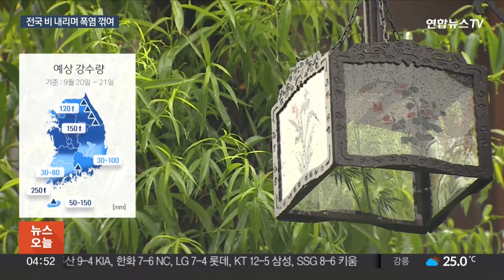비와 함께 물러나는 폭염…오늘부터 장마철 같은 폭우 / 연합뉴스TV (YonhapnewsTV)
비와 함께 물러나는 폭염…오늘부터 장마철 같은 폭우

[앵커]

어제(19일)도 많이 더웠습니다.

길었던 폭염은 오늘(20일)부터 전국에 내리는 비와 함께 완전히 물러날 것으로 보입니다.

내일(21일)까지 많은 양의 비가 내리겠는데, 중부 지방은 장마철과 같은 집중호우가 예상됩니다.

임하경 기자입니다.

[기자]

추석 연휴가 끝나고도 폭염은 끈질기게 이어졌습니다.

목요일, 경남 양산과 김해, 전북 정읍은 낮 기온이 37도를 넘어서며 하루 만에 또다시 9월 최고기온 기록을 경신했습니다.

길었던 늦더위는 금요일 전국에 내리는 비와 함께 드디어 물러갑니다.

우리나라에 유례없는 폭염을 일으킨 티베트 고기압의 세력이 약해지면서 북쪽에서 찬 공기가 내려오는데, 이 공기가 남쪽에서 태풍이 불어 넣는 뜨거운 수증기와 충돌하면서 비구름대가 만들어지는 것입니다.

비는 토요일까지 이어지겠고 양도 꽤 많겠습니다.

강원 동해안과 제주 산간은 최대 250㎜, 경기 남부와 충청, 남해안은 최대 150㎜, 서울을 포함한 그 밖의 내륙에서도 최대 120㎜ 안팎의 강수량을 보이겠습니다.

[공상민 / 기상청 예보분석관] "금요일 오후부터 21일 오전까지는 찬 공기와 더운 공기가 만나는 중부 지방을 중심으로 시간당 30~50㎜의 매우 강한 비가 내릴 것으로 예상되니 비 피해 없도록 유의하시기 바랍니다."

비가 내리면서 전국의 낮 기온도 30도 아래로 떨어지겠고, 더 이상 폭염으로 불릴 만한 더위는 없을 전망입니다.

기상청은 다음 주부터는 전국에서 아침 최저기온이 20도를 밑돌며 일교차가 큰, 전형적인 가을 날씨가 나타날 것으로 내다봤습니다.

[영상취재기자 황종호 정우현]